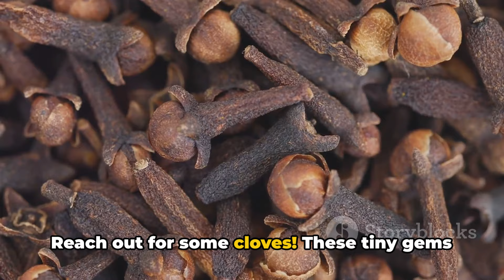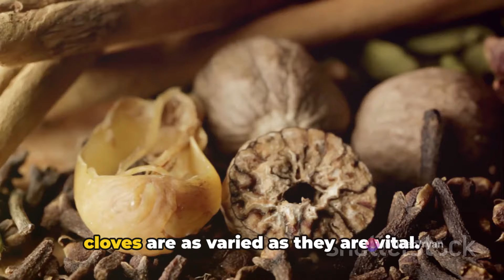Top 5 Surprising Clove Benefits | Amazing Health Benefits of Clove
Top 5 Surprising Clove Benefits
Amazing Health Benefits of Clove
Health Benefits of Clove